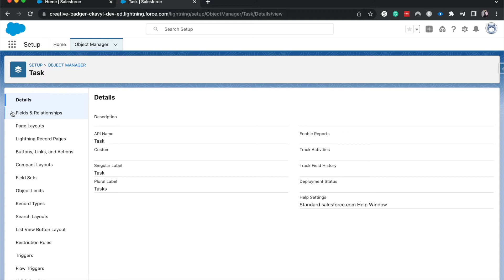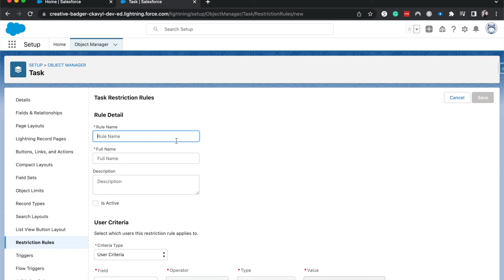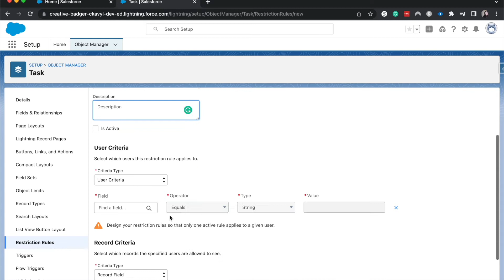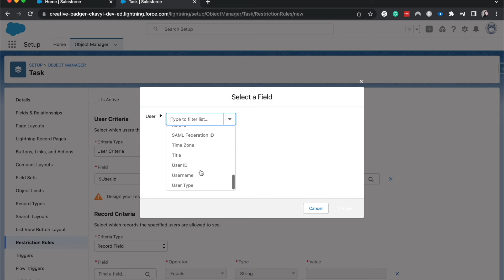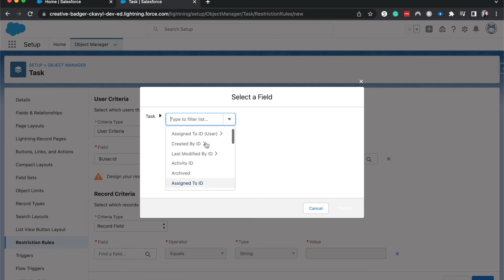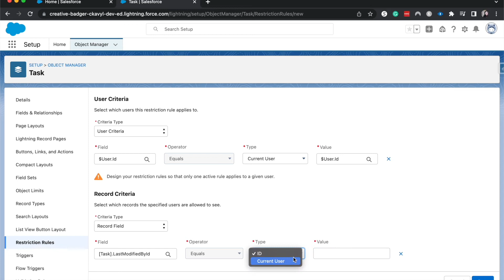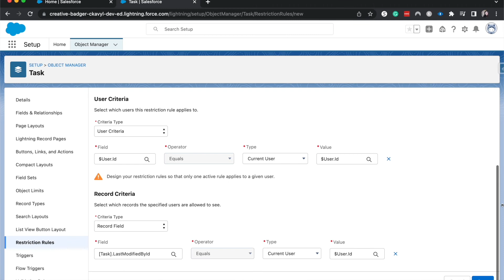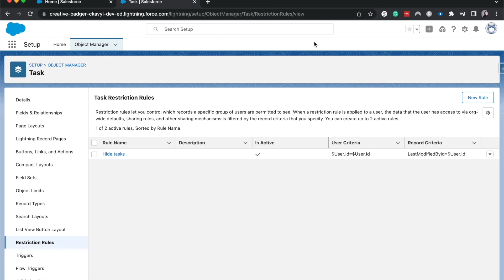Restriction Rules in Salesforce | How to Set up a Restriction Rule in Salesforce | New Feature